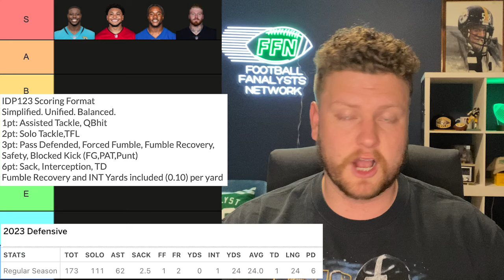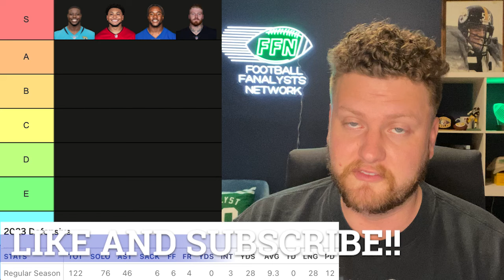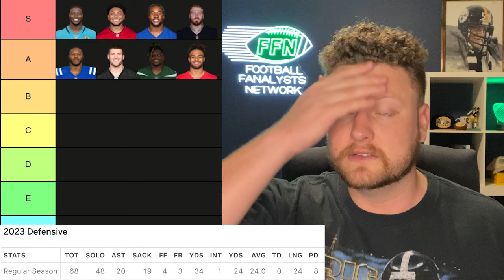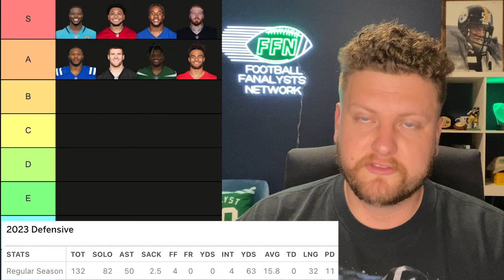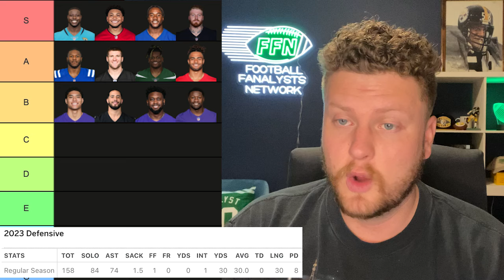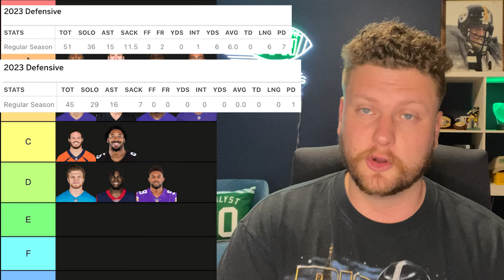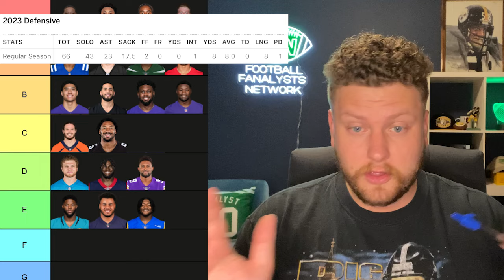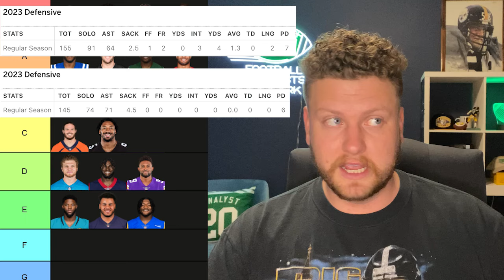2024 IDP Fantasy Football Rankings (Top 20)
After a whirlwind of NFL Free Agency signings, IDP fantasy football always seems to get completely overlooked. Not at FFN! Ryan goes into the top 12 2024 IDP fantasy football rankings. Maximize your chances of winning 2024 fantasy football by watching this video!

Welcome to the official YouTube channel of Football Fanalysts Network - the ultimate destination for fantasy football enthusiasts seeking straight-to-the-point content that delivers immediate value! 🏈

On this channel, we are dedicated to providing you with valuable feedback, ratings, and insights on all things fantasy football, including fantasy team strategies and player evaluations. Whether you're a seasoned player or just starting out, our network has everything you need to take your team to the next level.
➡️ We're passionate about developing winning strategies and tactics for our viewers, and we're always looking for new ways to help you get ahead of the competition. So if you're looking for a valuable edge in your fantasy football league, look no further than Football Fanalysts Network.

Fantasy football is awesome, 2024 fantasy football could be the best ever. 2024 fantasy football rankings are tremendous. Fantasy football trade targets are a must. Fantasy football waiver wire is just as important. More fantasy football advice and fantasy football strategy to come!